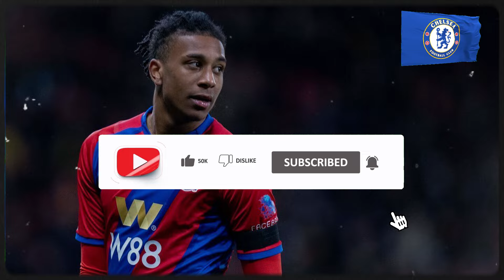LAST MINUTE! SEE WHAT POCHETTINO SAID! MICHAEL OLISE NEW CHELSEA STAR! CHELSEA NEWS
Welcome to CHELSEA FC NEWS FANS! Stay updated with the latest Chelsea news, transfer updates, and breaking stories. Get all the Chelsea FC news today, including live updates and confirmed transfers. Remember, this is not an official channel but a news hub for fans. ⚽CHELSEA NEWS ⚽CHELSEA FC NEWS ⚽CHELSEA TRANSFER NEWS ⚽CHELSEA NEWS NOW